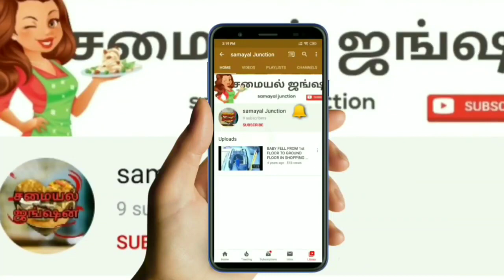சுவையான விழுப்புரம் உப்புமா செய்வது எப்படி ? | Villupuram upma | samayal junction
விழுப்புரம் உப்புமா செய்வது எப்படி என்பதை பார்ப்போம்